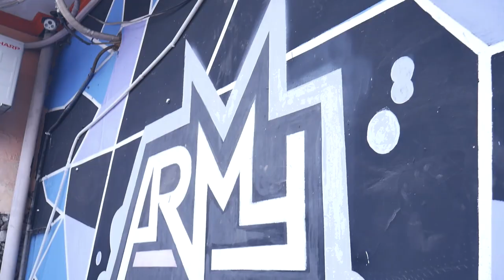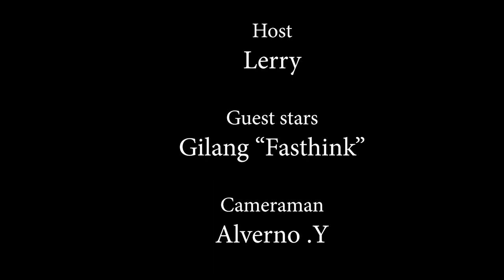Nyambat studio - Army studio #3